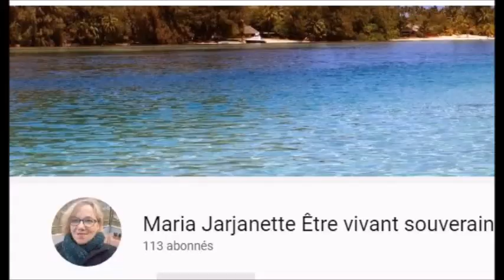126 suite...! quelques questions, comme ça ...!?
Pour soutenir mon travail. Merci !